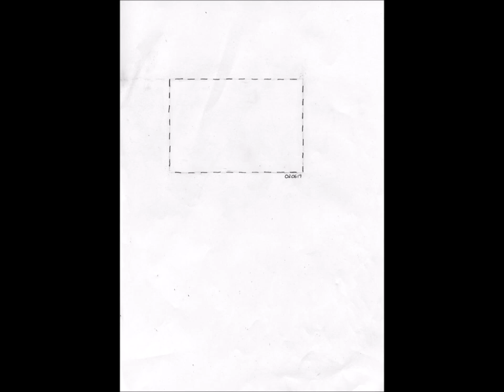ImageXMovement~Time: JUNE19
An attempt at a continuous, sketchy "stream of consciousness"-like animation to test ideas and techniques and to keep working every (other) day.
Inspired by Deleuze's CINEMA books and the animation technique of William Kentridge.
STILLS: DET SJUNDE INSEGLET (The Seventh Seal) {1957, Ingmar Bergman; Sweden}
QUOTE: Gilles Deleuze: CINEMA 1. THE MOVEMENT-IMAGE {1983}
TECHNIQUES & TOOLS: pencil, paper, eraser, inkjet prints, water, rotoscopy, drawing, paper collage, scanner, gimp